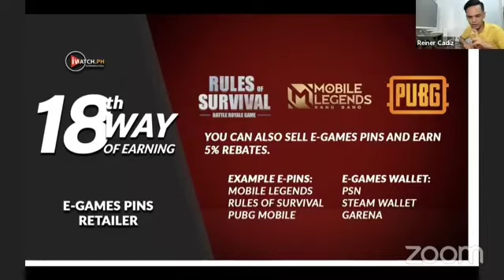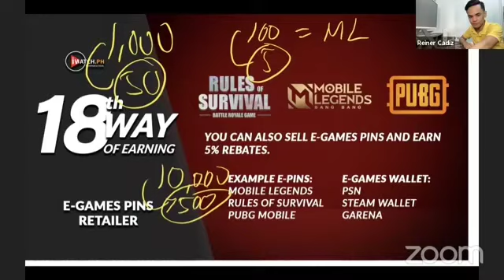Sir Reiner Cadiz - 22 Ways to Earn Presentation Part I - Ways to Earn 13 to 21